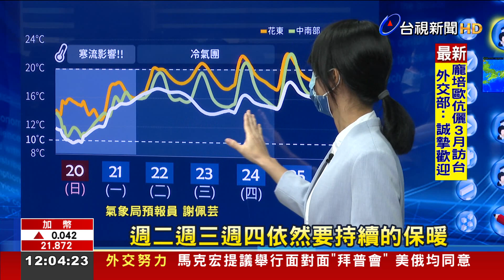本島最低溫大甲7.9度凍!基隆仍有人海泳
這波寒流 最冷的時間 已經過了，但今天清晨 馬祖仍出現2.7度低溫，台中大甲也只有7.9度，氣象局預估，週三又會有一波冷空氣南下，加上華南雲雨區持續東移 一樣有水氣，但強度上沒有這波濕冷。民間氣象論壇，對比各國預報模式，未來5天的各地雨勢，中部以北、東半部 雨還是多，尤其基隆北海岸、宜蘭還是「紫一片」，東北部，可能要忍到228連假才會看見陽光。